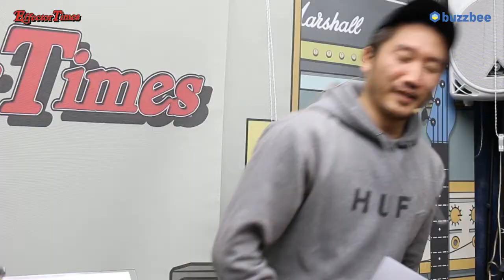Source Audio 이펙터 Ventris Dual Reverb